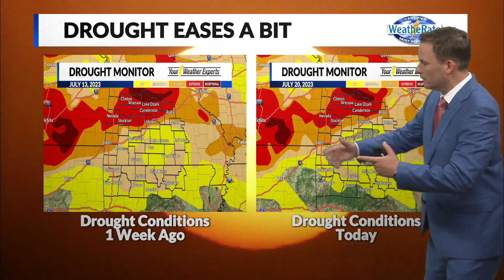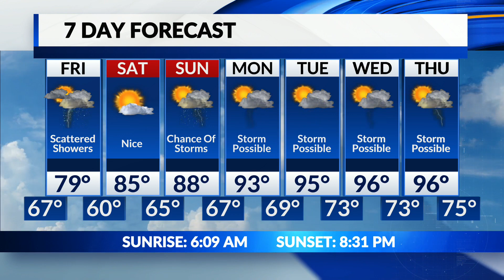Jamie's Thursday Evening Forecast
Some rain and mild temperatures as we end the week.